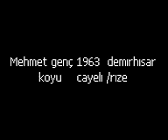gelincikle farenin savaşı